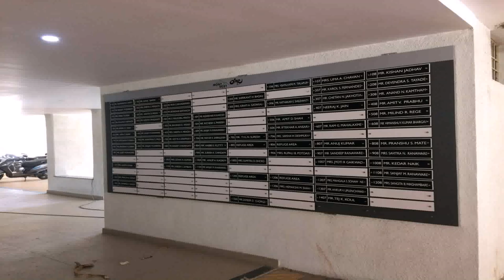Interior Design Related Jobs In Pune (see description)